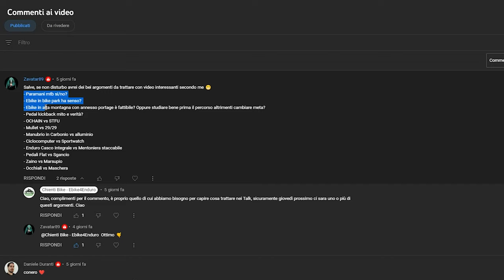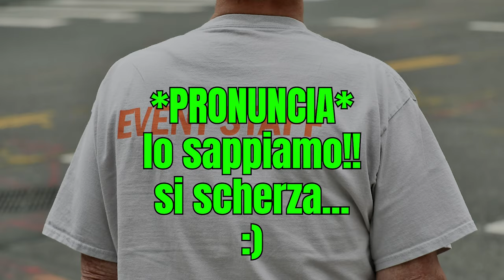Rispondiamo ai vostri commenti! - TALK #8 | Paramani si o no? Zaino VS Marsupio?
Su un argomento siamo completamente d'accordo, sull'altro siamo completamente in disaccordo! Nella mountain bike, come in quasi tutti gli sport, il dettaglio spesso fa la differenza. Diteci voi se preferite andare con lo zaino o con il marsupio, in relazione anche alle vostre necessità. Diteci se apprezzate i paramani oppure non li potete neanche vedere su una bici.
Seguiteci sui social per non perdervi tutte le novità che faremo, i prodotti nuovi disponibili in store o sul nostro

A proposito:
non dimenticatevi del blackfriday sul nostro sito: la roba sta andando a ruba ma qualcosa è rimasto😉

Ci vediamo domenica con la chiusura dei 10 podcast di questa seconda stagione. Concluderemo la storia di